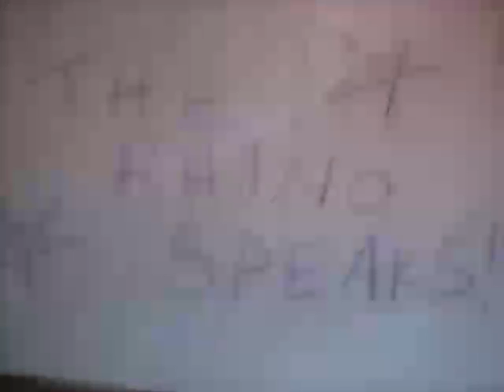The Rhino Speaks! Episode 1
Lol!  This is my first youtube video so go easy on me!  Later on, I will be doing better videos and so on.